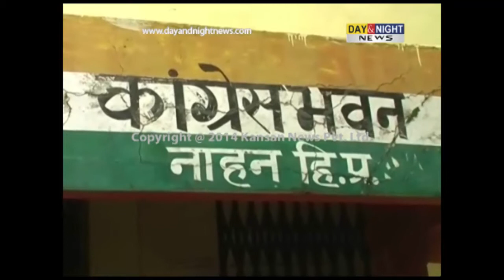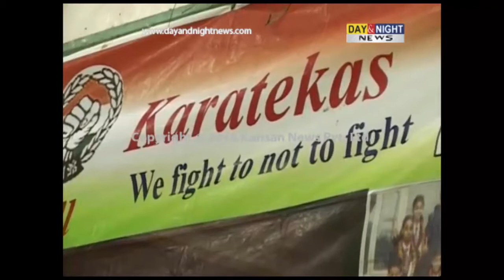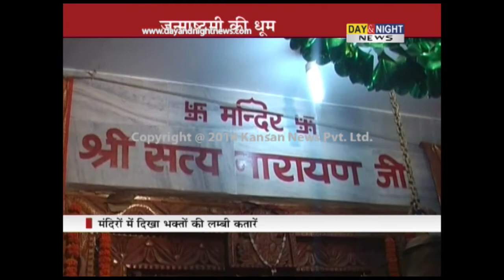Day & Night - Himachal News - 18 August 2014